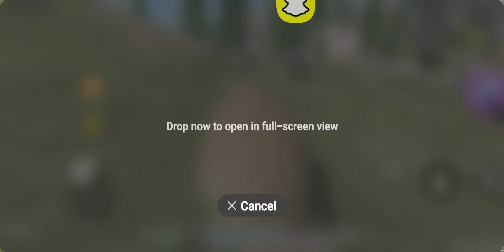June 10, 2022